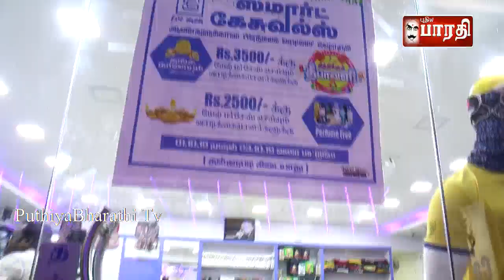தீபாவளிக்கு_புதுசு SMART CASUALS MENSWEAR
தீபாவளிக்கு_புதுசு SMART CASUALS MENSWEAR SHOP